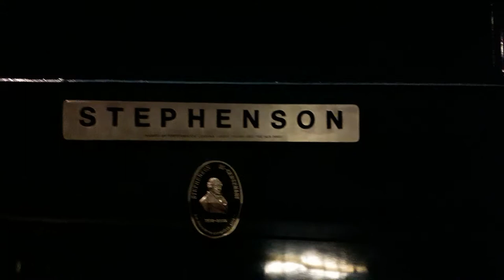locomotive LMS 7050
locomotive tour close ups
LMS 7050 Close up walk and other loco short tour.